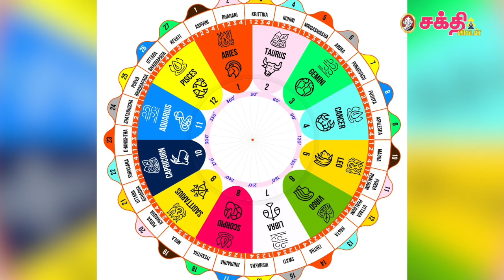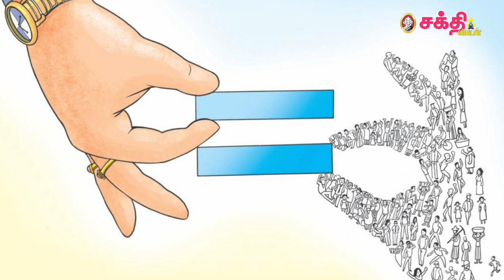இந்த வயதுக்கு மேல்தான் கார்த்திகை நட்சத்திரக்காரர்களுக்கு வாழ்வில் ஏற்றம் உண்டாகும்!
ஜோதிட ரத்னா கே.பி. வித்யாதரன்
தொகுப்பு மற்றும் குரல்  : சைலபதி

கார்த்திகை நட்சத்திரக் காரர்கள் எந்தத் துறைகளில் பிரகாசிப்பார்கள்?
இவர்களின் குணாதிசயங்கள் என்னென்ன?
எந்த வயதில் வாழ்க்கையில் மாற்றங்கள் உண்டாகும்?

இப்படி கார்த்திகை நட்சத்திரக் காரர்களின் வாழ்க்கை பற்றிய பல்வேறு தகவல்களை அறிந்துகொள்ள இந்த வீடியோவைக் காணுங்கள்.